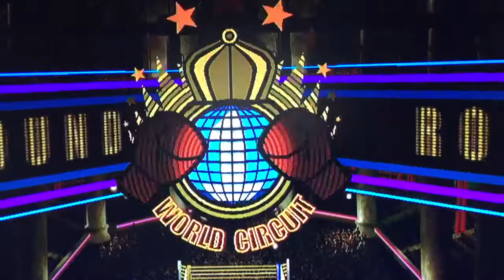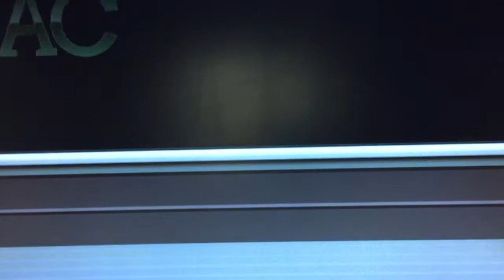Punch out wii part 3 world circuit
Can we go to the top